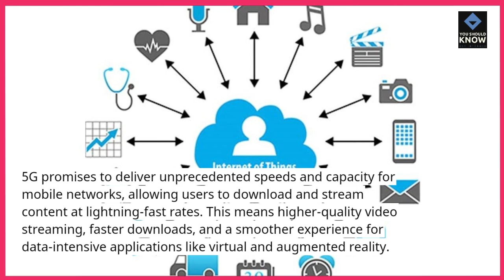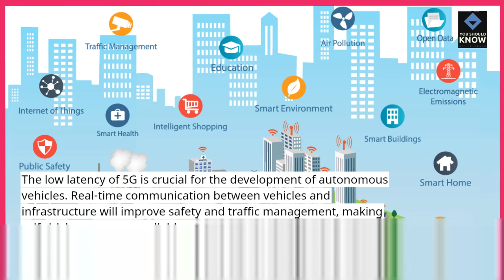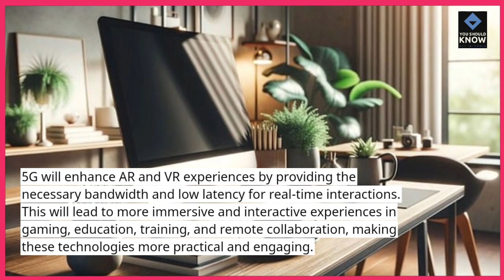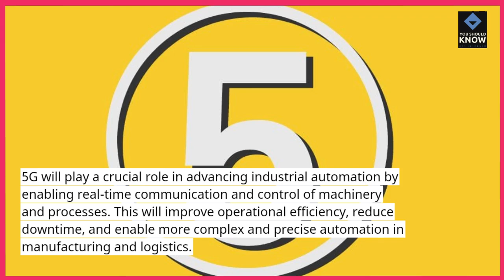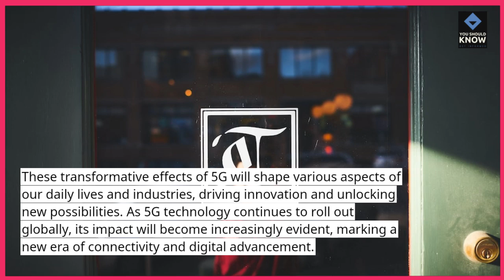Top 10 Ways 5G Will Change the World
Explore the top 10 ways 5G technology is set to transform the world. From faster internet speeds to new technological possibilities, 5G promises to revolutionize various aspects of life and industry. Watch now to learn how 5G will impact our future!